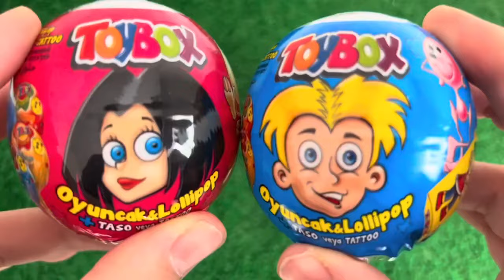ASMR RAINBOW DESSERTS FROZEN NIK-L- NIP COLOR ICE CREAM 무지개 디저트 얼린 닉 클립 아이스크림 먹방 CANDY MUKBANG